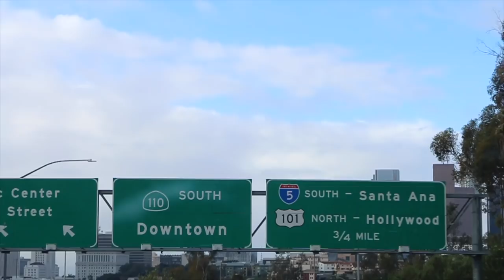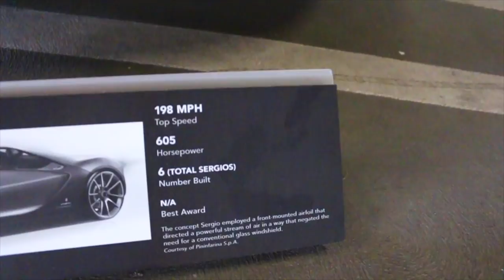The Extremely Rare Ferrari Sergio!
- The extremely rare 1 of 6 Ferrari sergio
Thanks for all the support on my videos recently!